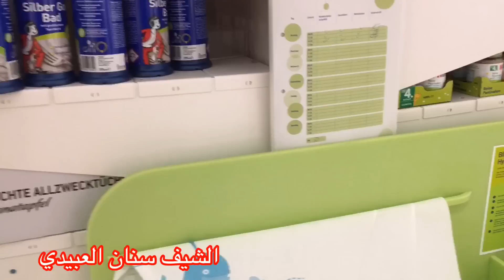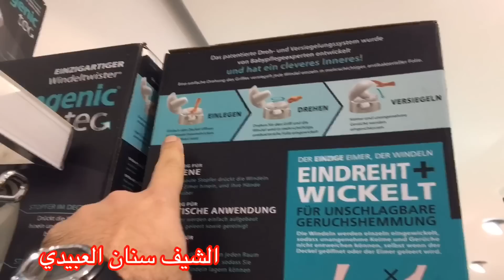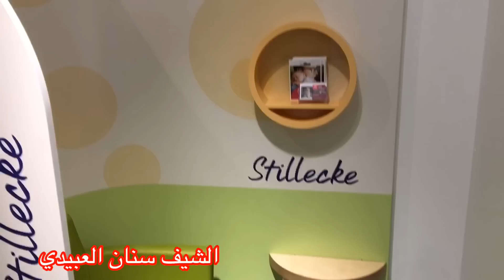لا لريحةالحفاضات الاطفال بعد لان كل من عنده طفل يجب ان يشتري من هذه 🤱Sangenicللحفاضات من الشيف سنان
هذا رابط سلة القمانه للاطفال
Tommee Tippee Sangenic TEC Windeltwister Starter Pack, weiß